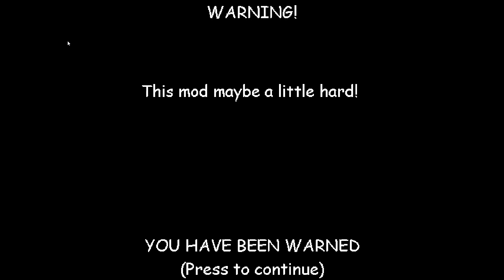Baldi's Basics Everyone Helps Baldi.